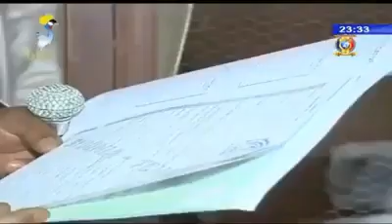Tchad: Visite inopinée du President Idriss Itno Deby dans les locaux de la Douane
La corruption est un le premier facteur du sous-developpement de Afrique